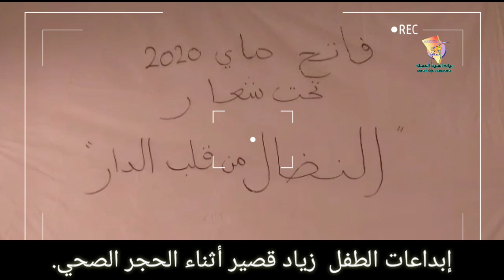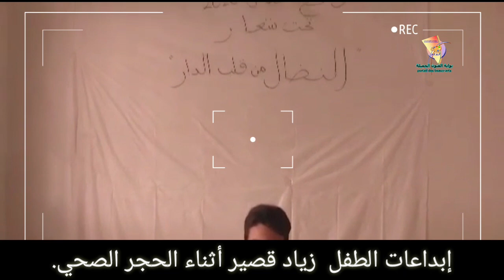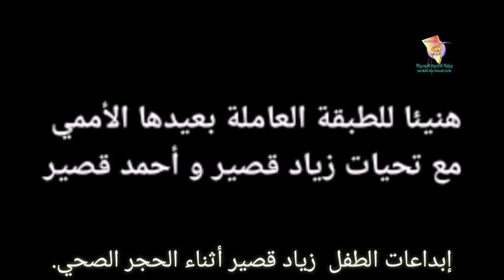إبداعات زياد قصير أثناء الحجر الصحي.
Covid-19  كورونا فيروس